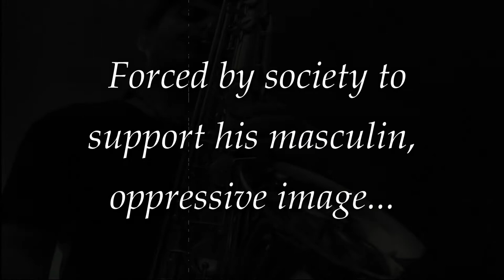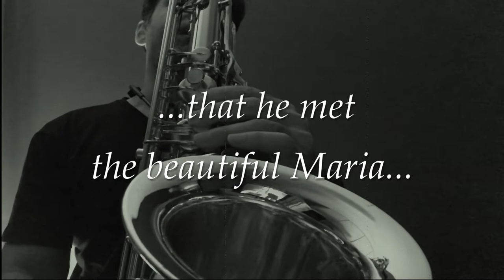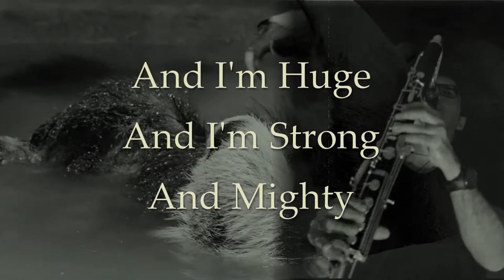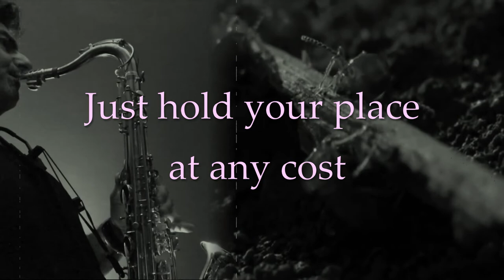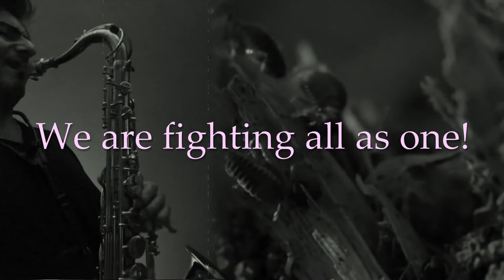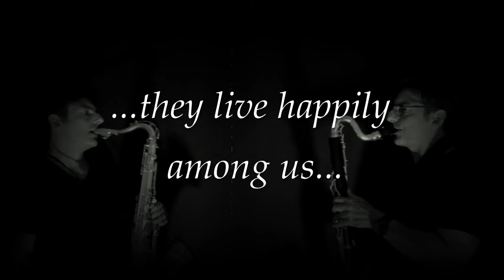Gino's Lament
This is the story of Gino the Anteater...